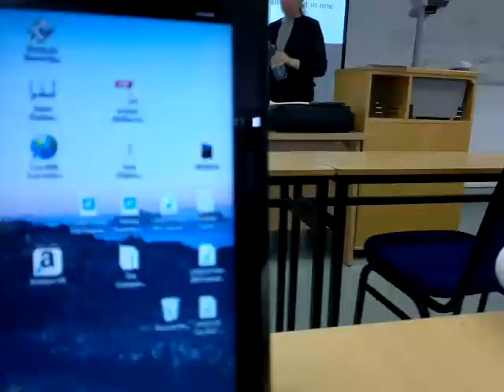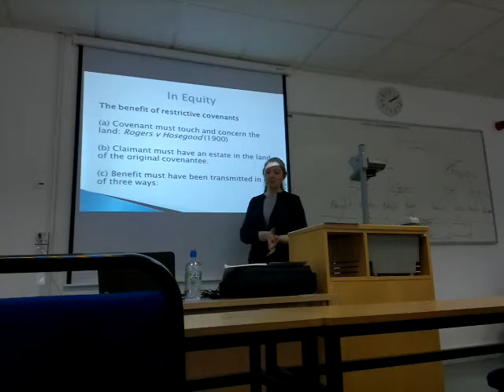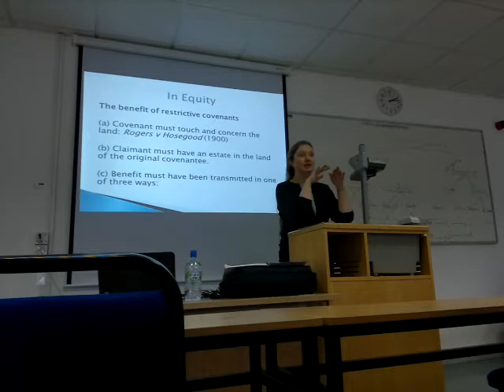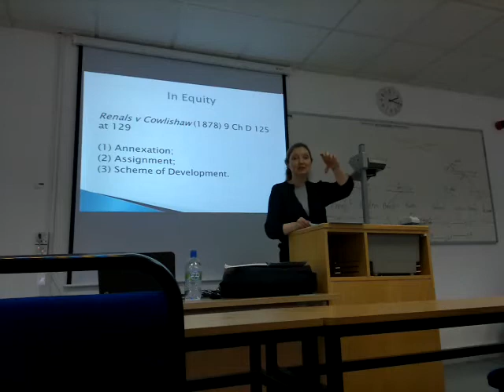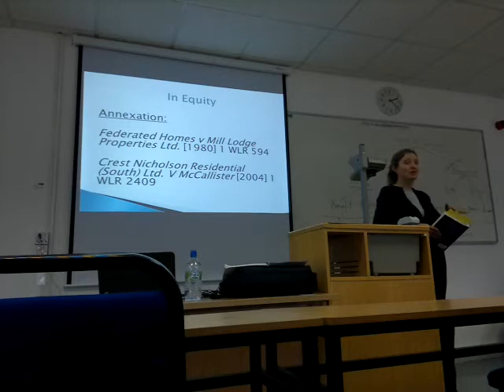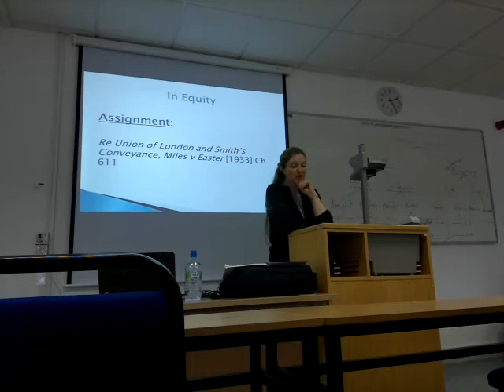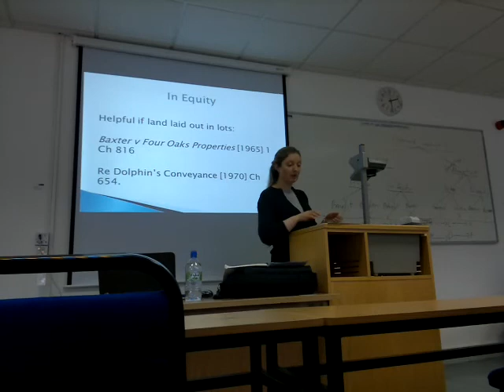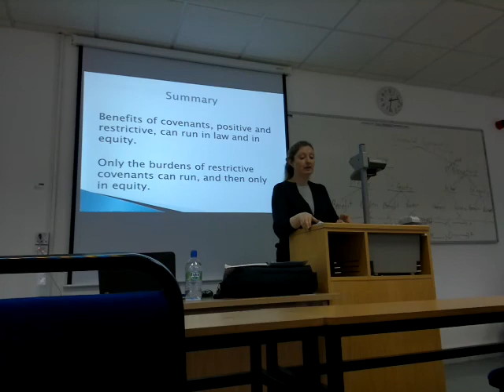English Land Law Freehold Covenants - Part II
Ms Maureen O'Sullivan BA, BCL, LLM, PGCHE

Maureen O'Sullivan is an expert in information technology law and intellectual property law, which cover understanding, analyzing, criticising, and suggesting appropriate alternatives for the current intellectual property regime as it relates to new technologies: including software, genetic material and medicine. Also interested in bioethics and FLOSS.

Specialties:Government liaison in an advisory capacity, designing innovative legislation, lecturing in information technology law, software licensing and legislation.

Maureen was appointed as a lecturer at NUI, Galway in 2006 and served as Interim Head of School from 2008 to 2009.

Easements in English law are rights that one individual has over another's land. Rights recognized as easements most frequently include rights of way or light, and extend as far as the right to use a neighbor's lavatory, or to park a car on their land. The necessity of easements can be recognized by the Law Commission's recent findings that there are easements over at least 65% of registered freehold titles. In some circumstances for example, it may be impossible for one land owner to access a public highway without an easement of a right of way. The creation of easements is usually done expressly by deed, but easements may be implied where they are necessary, or would be reasonably expected to be held by a land owner, an approach which is not altogether uncontroversial, and has been the subject of recent reform proposals.

Introduction

Contracts between freeholders – why?

Freehold covenants are legally binding contracts between freeholders (as opposed to leasehold covenants which are covenants between landlords and tenants). Privity of contract exists between the original parties. They are a type of private control of land use and this involves land owners seeking to regulate or control how land is used within a particular locality. This contrasts with public control of how land is used, which is actualized through planning departments. Freehold covenants can be used to restrict the development of land, even where planning permission has been granted. They are akin to a form of private planning law.

Who benefits? Who is burdened?

The person who makes the covenant, and suffers the burden, is the covenantor.

The person who benefits from the covenant is the covenantee.

Restrictive/Negative or positive?

Most covenants between freeholders are restrictive or negative in the sense that they are a promise not to do something on one’s own land, such as building beyond a certain height or carrying on a trade. Positive covenants such as an obligation to erect and maintain boundary fences are very difficult to enforce among successors in title and so are much less common. However, positive covenants are enforceable between the original parties to the covenant.